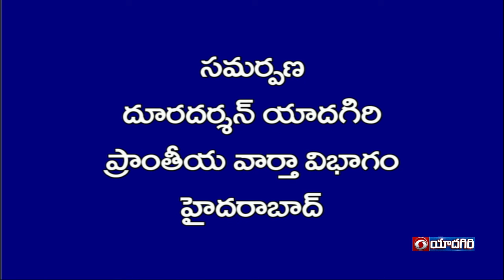Special Discussion on Pariksha Pe Charcha - 2024